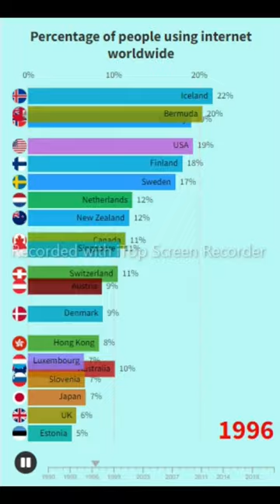Highest number of internet users worldwide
An internet user refers to an individual who has access to and utilizes the internet. Internet users can engage in various online activities such as browsing websites, using search engines, sending and receiving emails, participating in social media, streaming videos, online shopping, and accessing digital services. Internet users can connect to the internet through different devices like computers, smartphones, tablets, or other internet-enabled devices. The number of internet users worldwide has grown significantly over the years, with billions of people now having access to the internet and utilizing its vast range of services and information.

As of October 2021, the top 20 countries with the highest number of internet users are:

China
India
United States
Indonesia
Pakistan
Brazil
Nigeria
Bangladesh
Russia
Japan
Mexico
Philippines
Ethiopia
Egypt
Vietnam
Germany
Turkey
Iran
United Kingdom
France
These rankings are subject to change as internet usage continues to evolve and expand globally.